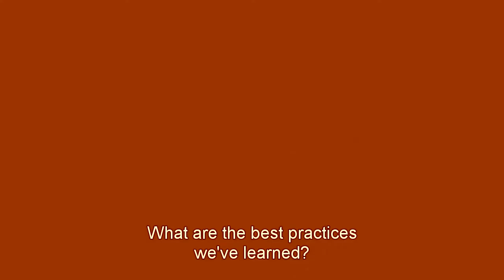Nathan Furr | Biography (En)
Nathan Furr is Innovation and Strategy Professor at INSEAD in France and a recognised expert in the fields of innovation and technology strategy. Professor Furr earned his PhD from Stanford University where he studied how innovators commercialise their ideas.

He is an Innosight Fellow, has been nominated for the Thinkers 50 Innovation Award, and works with leading companies such as Google, Microsoft, Citi, ING, Philips, Solvay and others.